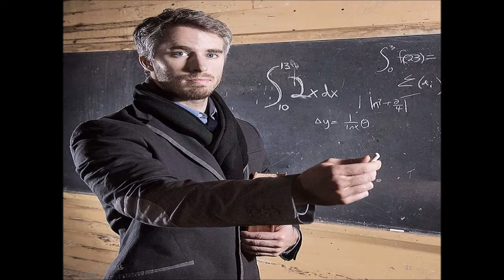Vlindermuis Profiel Foto Master PPSX A 188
Selfie